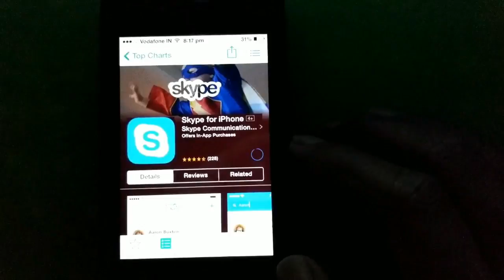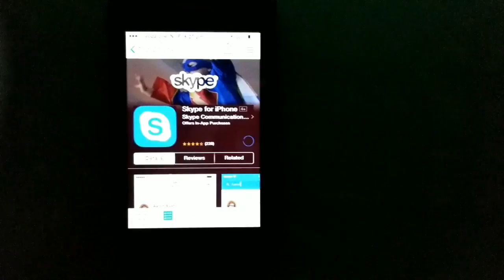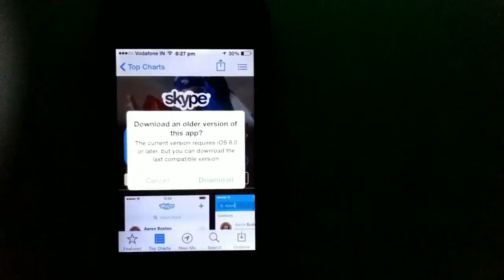How to download older version of apps in iOS 7.1.2 , 9.3.5, 10, 11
you can simply able to download previous version of apps in iOS apps in iOS 7.1.2 , 9.3.5, 10, 11 you need itunes to download

First you need to downlaod that app into Itunes and come back into your iphone which app you won,t to download

GTA 5 for Android or IOS Really ?

Why not to use Facebook Autolike

Instagram for iOS 7.1.2

Tinder iOS 7.1.2

Cydia Tweaks iOS 7.1.2

How to install Snapchat in iOS 7.1.2 link is below

or checkout for Facebook iOS 7.1.2